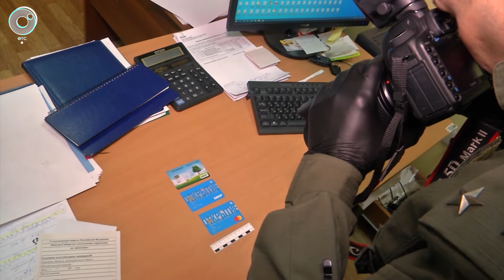Коммерсант выслушал приговор, чиновник — ещё под следствием. Как развивается дело ТУАДа?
Двое взяткодателей уже выслушали приговоры, на очереди — пособник главного дорожника региона Игорь Листопад. Брата начальника Новосибирского ТУАД задержали год назад одновременно с самим Михаилом Чумановым.

Скандал в Территориальном управлении автодорог прогремел год назад. Тогда начальника ТУАД Михаила Чуманова задержали в его роскошном особняке. По версии следствия, у представителя подрядной организации он потребовал скромную мзду в сто тысяч рублей.